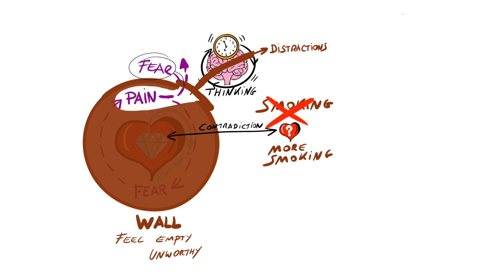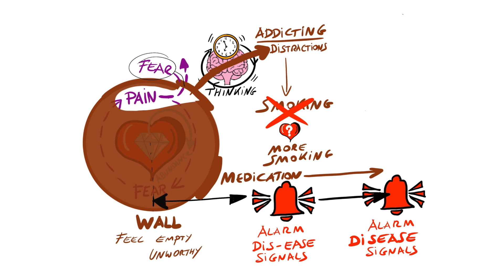How to quit smoking once and for all, from the very root up. Become your own expert of liberation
This video is created for people who want to address the very root cause of smoking, so they can be liberated from the root together with its symptoms like smoking once and for all.

When we try to quit smoking with all kinds of tricks, without addressing the very root cause, it is most likely, we will start a new but similar kind of distraction, like vaping, like nail biting, lip-biting and pencil-biting to name a few.
Welcome to this video, I’m Tom Nuyens from the alive academy.com. After having survived a life threatening disease when I was eight and after having studied psychological and physical health it became my passion to help others how to hack our optimal health: both physically and psychologically, which will also be reflected financially.

This video is to help you to get insight and clarity towards complete liberation from any kind of distraction or addiction like smoking or vaping.

I want you to become an expert in the domain of your own complete liberation,
as the fundamental base of the joyful, vibrant and passionate life you are born for.

Most of us get addicted to someone or something first, before we might address the root cause of our addictions and find complete liberation.

Do you want to know what the root cause of smoking really is?
Well smoking is just like vaping an outward signal of inner conflict or turmoil. and most smoking has less to do with nicotine-addiction and more to do with the need for reassurance.

Babies receive comfort by sucking things like on a breast, a thumb or a blanket.

When we smoke or vape we do that for the same reason as the child who sucks his or her blanket or thumb.My intention is that when you know the psychological root cause of smoking, that it will serve you towards your complete liberation, instead of suppressing the symptoms with smoking for example medication or other new distractions.

If you haven’t seen the following fundamental animation yet, make sure to watch it and to use it as your personal gps towards complete liberation from the very root of all your possible symptoms..